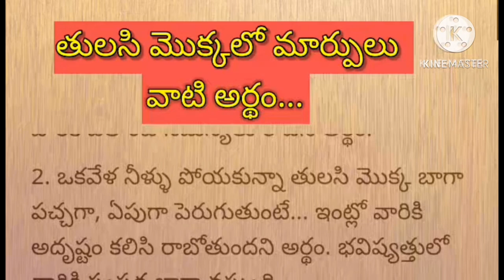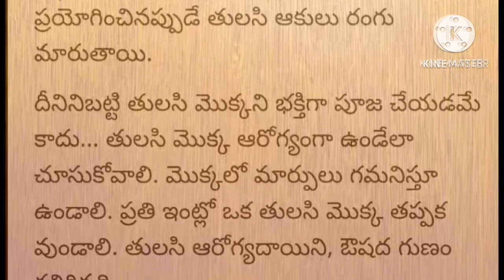తులసి మొక్కలో మార్పులు వాటి అర్థం | About changes in Tulasi plant | Dharma sandehalu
Sirimaganti
Talapatra Nidhi
Talapatra Nidhi jeevitha satyalu
Dharma sandehalu
Talapatra Nidhi satyalu
Dharma sandehalu telugu
Dharma sandehalu in Telugu
Darmasandesalu telugu
Lakshmi devi
Telugu new movies
Telugu sukthulu manchi matalu
Manchi matalu
Manchi matalu in telugu
Manchi matalu telugu
Telugu manchi matalu
Sukthulu
Sukthulu in Telugu
Telugu sukthulu
Sukthulu in Telugu small
Jeevitha satyalu
Jeevitha satyalu in Telugu
Jivitha sathyalu in Telugu
Talapatra
Talapatra grandhalu
Talapatra grandam in Telugu
Talapatra Nidhi in Telugu
Quotes
Motivational quotes
Quotes about life
Inspirational quotes
The most powerful badass quotes of all time
Life quotes
Best quotes
Funny quotes
Quotes status
Amazing facts
Facts in Telugu
Interesting facts
Telugu facts
Super facts
Interesting facts in Telugu
True facts
Facts video